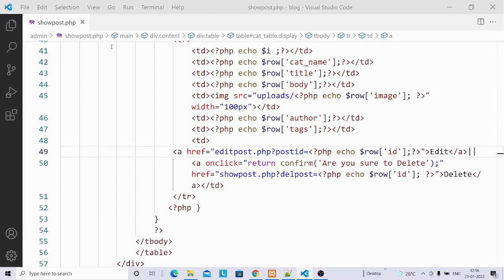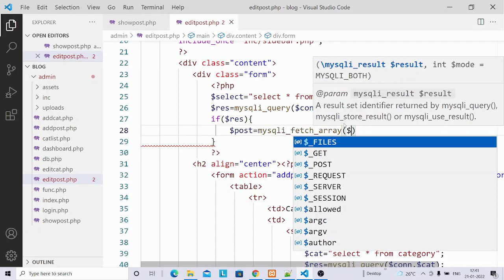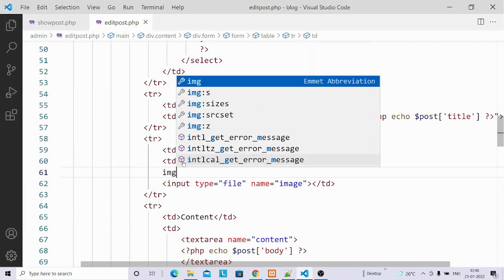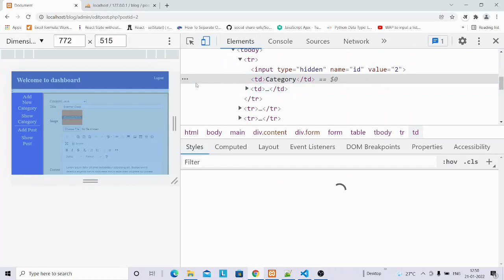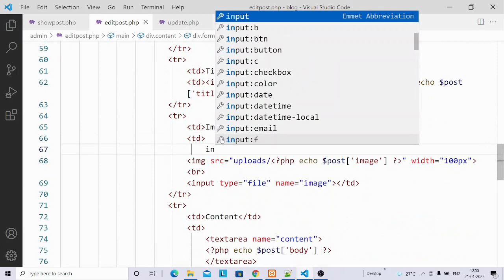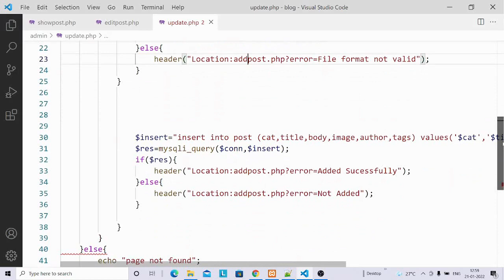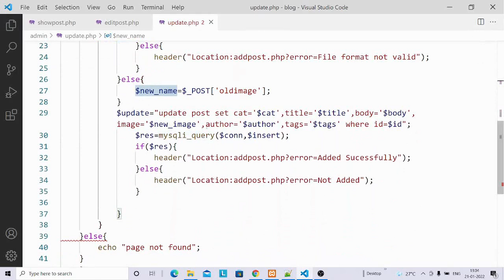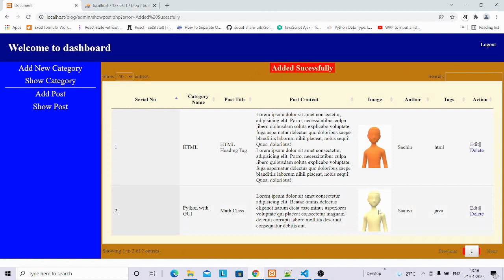Update Post in Admin Panel Complete Blog in PHP part9